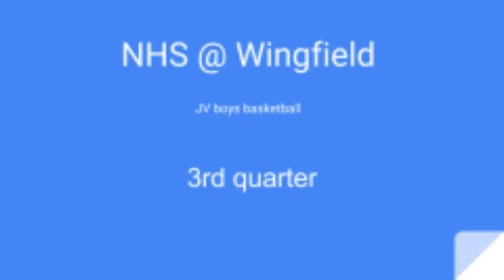NHS @Wingfield JV Boys Basketball 3rd quarter